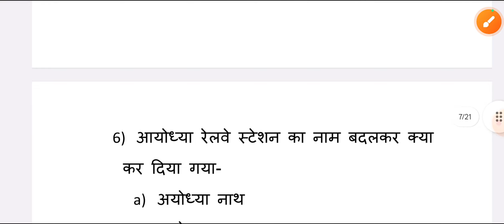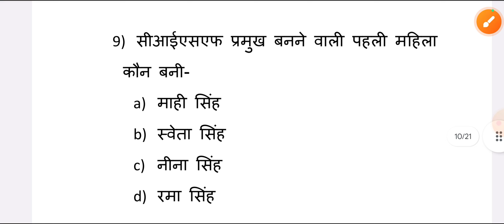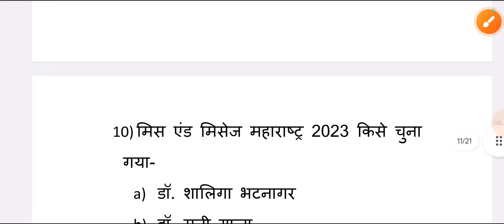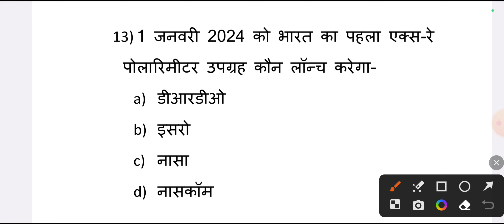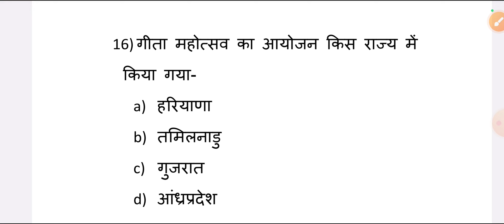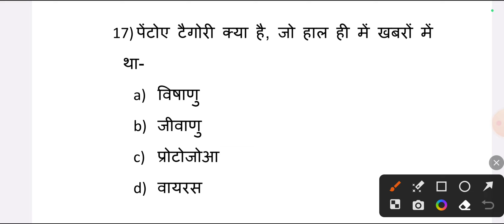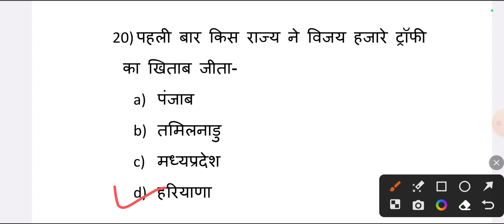31 December current affairs | करंट अफेयर्स 2023।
31 December current affairs | करंट अफेयर्स 2023।